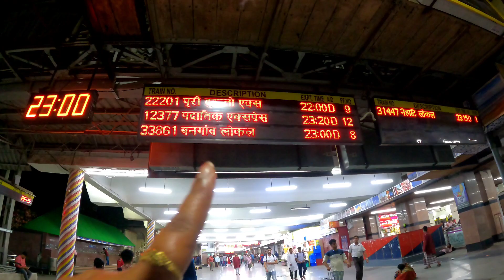Kolkata to Tarapith by tain / Full tour guide with budget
Tarapith is famous for the temple of Tara ma and sadhan pith of Sadhak - Bamakhyapa. Tarapith, a holy religious place, is situated in a village Tarapur under Rampurhat Police Station of Rampurhat Sub-Division in the district of Birbhum. It is said to be so called because the eye ball (tara) of Sati fell here.